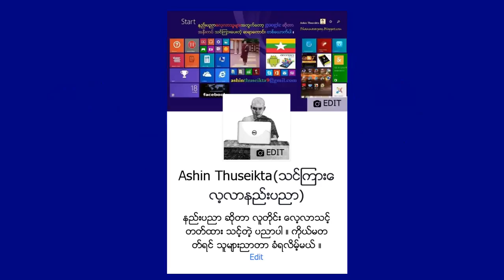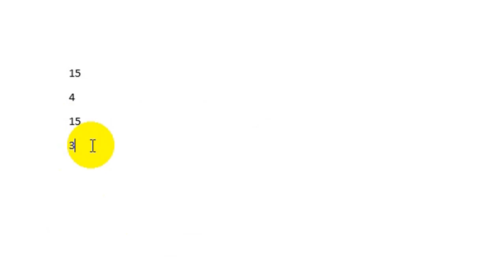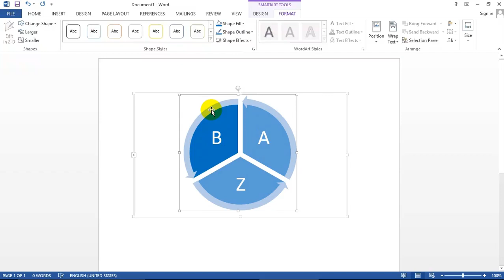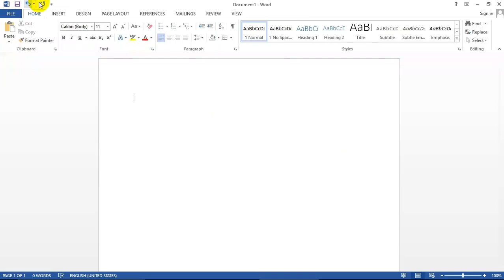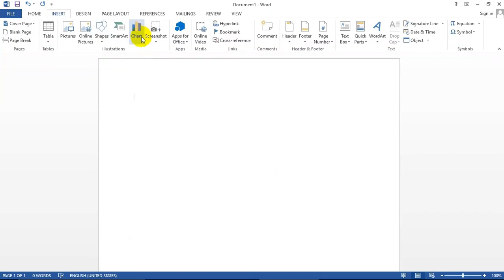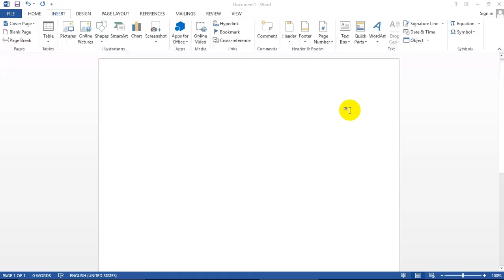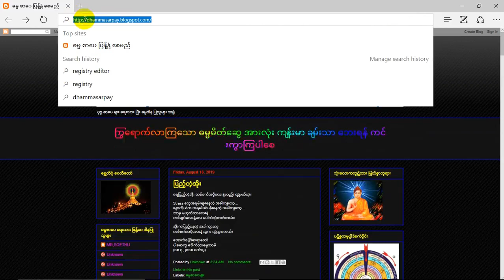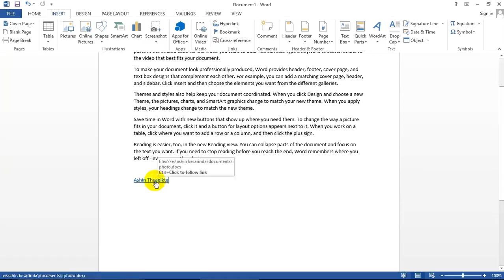Microsoft Word သင္ခန္းစာ ( ၉ )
Microsoft Office Tutorial ( ျမန္မာလို )

ယၡဳ တင္ေပးတဲ့ Word ျမန္မာလို Tutorial တြင္

# Microsoft word တြင္ အေပါင္း ေျမွာက္ စသည္တြက္နည္း
# Font စာလုံး အလွမ်ား အသုံးျပဳျခင္း
# Website စသည္မ်ားႏွင့္ Link ခ်ိတ္ျခင္း
# ဇယားမ်ား Chart ဆြဲျခင္း
# Screen Short ႐ိုက္ျခင္း စသည္မ်ားကို ရွင္းျပေပးထားပါတယ္။

10 မီးနစ္ဆိုတဲ့ အခ်ိန္တိုေလးအတြင္းမွာ ပညာေတြ အမ်ားႀကီးရေအာင္ သင္ျပေပးထားတာပါ။ လြယ္သထက္ လြယ္ေအာင္ ရွင္းျပေပး ထားပါတယ္။ ခုတင္ေပးတဲ့ Microsoft Word သုံးနည္း ကို သင္ခန္းစာ ( ၉ ) ဟု အမည္တတ္လိုက္ပါတယ္ ။

Microsoft Office ကို ကြန္ပ်ဴတာအေျခခံ ဘာတစ္လုံးမွ မရွိဘဲ အလြယ္သုံးတတ္ေအာင္ သင္ၾကားေပး ထားျခင္း ျဖစ္ပါတယ္။ ကြန္ပ်ဴတာ သင္တန္းတတ္ဖို႔ အဆင္မေျပသူတုိင္း ၾကည့္ယုံနဲ႔ အစအဆုံး အကုန္တတ္ေအာင္ ကို ရွင္လင္း သင္ျပေပးထားပါတယ္။ လိုက္လုပ္ၾကည့္ပါ တတ္ကို တတ္ေစရပါမယ္။

(Zawgyi Font)

# ဇယားမ်ား Chart ဆြဲျခင္း
# Screen Short ရိုက္ျခင္း စသည္မ်ားကို ရွင္းျပေပးထားပါတယ္။

10 မီးနစ္ဆိုတဲ့ အခ်ိန္တိုေလးအတြင္းမွာ ပညာေတြ အမ်ားႀကီးရေအာင္ သင္ျပေပးထားတာပါ။ လြယ္သထက္ လြယ္ေအာင္ ရွင္းျပေပး ထားပါတယ္။ ခုတင္ေပးတဲ့ Microsoft Word သုံးနည္း ကို သင္ခန္းစာ ( ၉ ) ဟု အမည္တတ္လိုက္ပါတယ္ ။

Microsoft Office ကို ကြန္ပ်ဴတာအေျခခံ ဘာတစ္လုံးမွ မရွိဘဲ အလြယ္သုံးတတ္ေအာင္ သင္ၾကားေပး ထားျခင္း ျဖစ္ပါတယ္။ ကြန္ပ်ဴတာ သင္တန္းတတ္ဖို့ အဆင္မေျပသူတိုင္း ၾကည့္ယုံနဲ႔ အစအဆုံး အကုန္တတ္ေအာင္ ကို ရွင္လင္း သင္ျပေပးထားပါတယ္။ လိုက္လုပ္ၾကည့္ပါ တတ္ကို တတ္ေစရပါမယ္။

(Unicode Font)